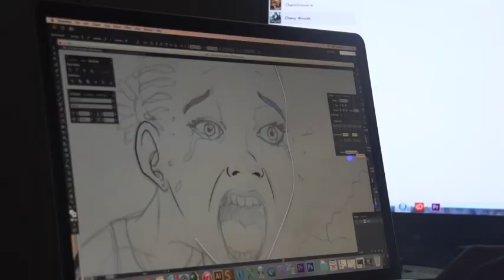Nigerian Gospel Artistes in UK Prays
Nigerian Gospel Artistes in UK Worship and Prays for Nigeria